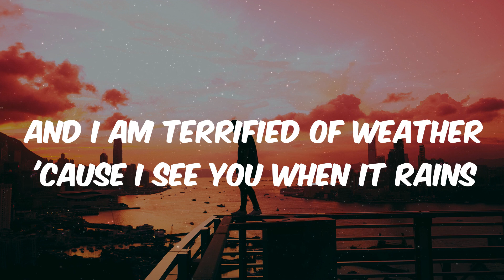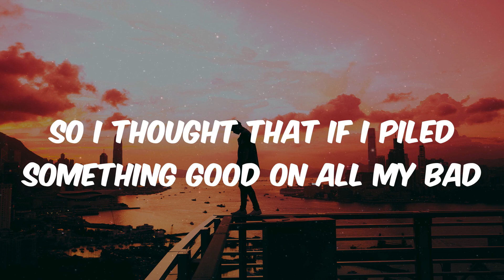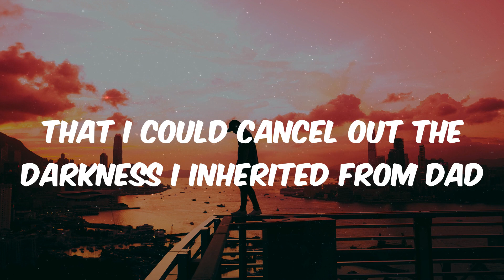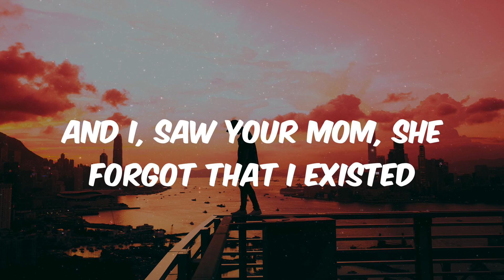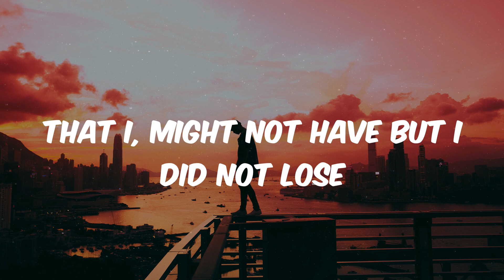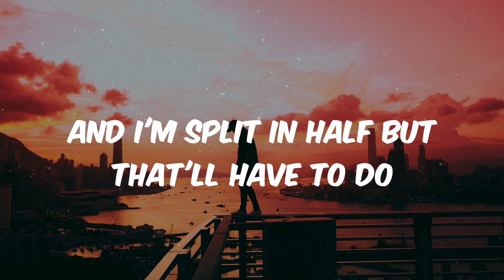Noah Kahan - Stick Season (Lyrics)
Lyrics Stick Season - Noah Kahan

Lyrics:
Memories are something even smoking weed does not replace